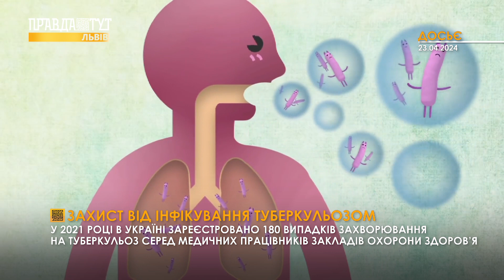Захист від інфікування туберкульозом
У 2021 році в Україні зареєстровано 180 випадків захворювання на туберкульоз серед медичних працівників закладів охорони здоров’я